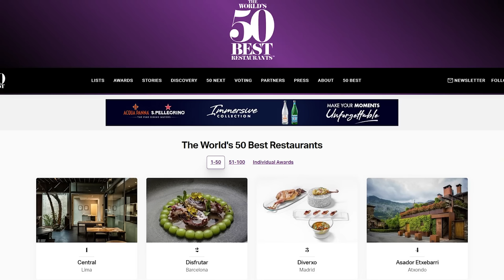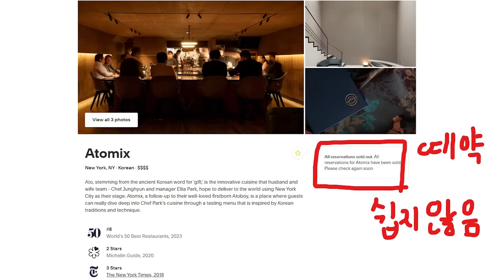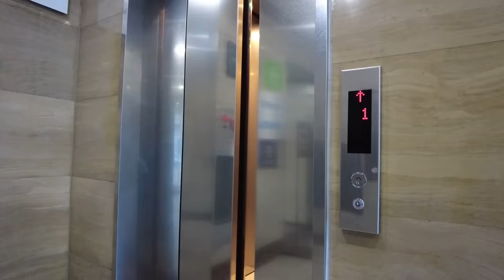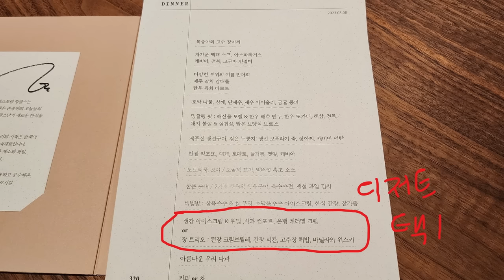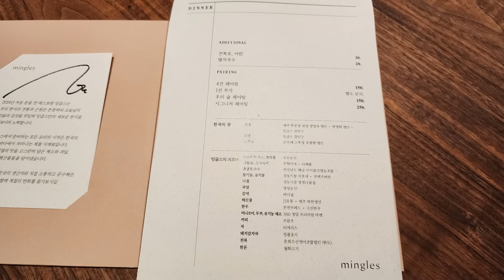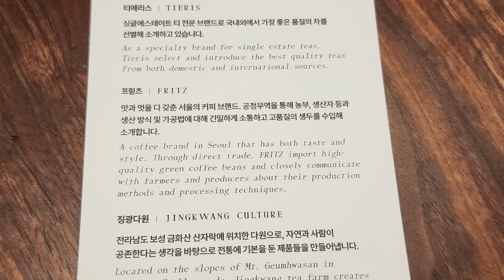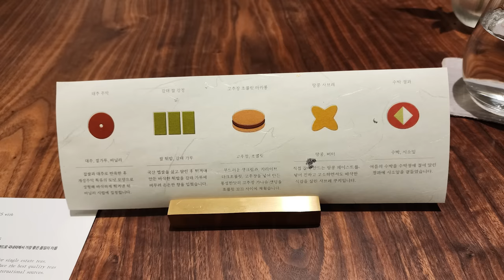우리나라에 있는 세계 89위 식당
청담동에 있는 밍글스에 다녀왔습니다.

음식점 도착은 4분 30초
음식만 보실 분은 5분 40초로 가시면 됩니다.

영상 설정에서 자막을 켜 주시면 보실 수 있습니다.